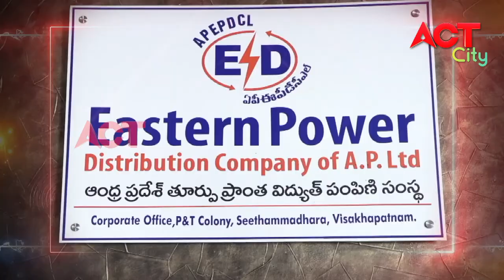UNDERGROUND VIDYUTH PIPELINES SPECIAL PROGRAMME